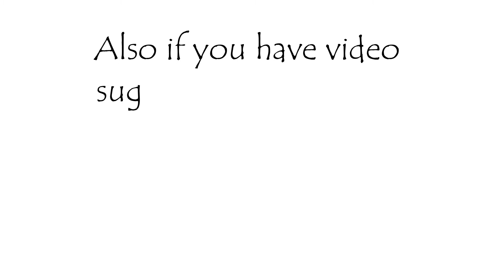We Shouldn’t Have Done This… || Vlogmas Day 7!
Thank you guys so much for watching this video don’t forget we’re doing Vlogmas. can you believe it!?

If you’d like to see cute pictures on Instagram go ahead and follow me at Madds.fam 💗

I hope to see you all throughout vlogmas 🎅❤️